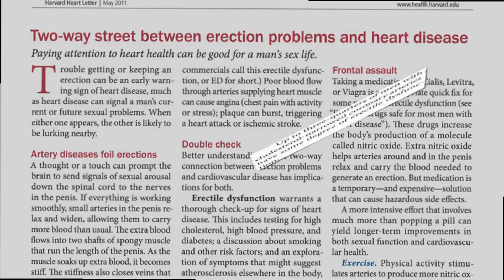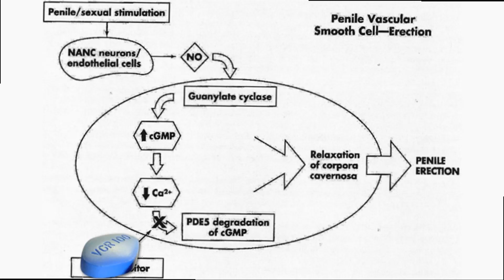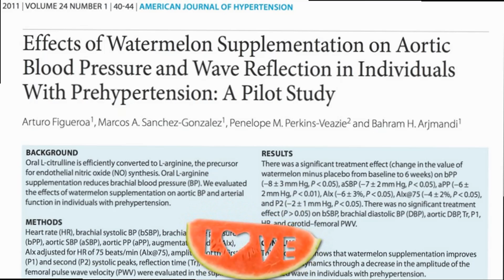Doctor's JAW-DROPPING RESEARCH says watermelon may be better than Viagra for erectile dysfunction!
Doctor's JAW-DROPPING RESEARCH says watermelon may be more effective than Viagra for erectile dysfunction!

We would like to thank internationally acclaimed physician and researcher, Dr. Michael Greger, for allowing us to share his fascinating presentation.

👍 AROMA-TRU WATERLESS ESSENTIAL OIL DIFFUSER - Enjoy this state-of-the-art way of bringing the most beautiful fragrances into your home.

👍 𝗖𝗔𝗟𝗜𝗙𝗢𝗥𝗡𝗜𝗔 𝗕𝗔𝗟𝗦𝗔𝗠𝗜𝗖 𝗦𝗔𝗟𝗔𝗗 𝗗𝗥𝗘𝗦𝗦𝗜𝗡𝗚𝗦 - Our favorites!  Healthy. Vegan, Many Oil-Free. Totally Delicious.